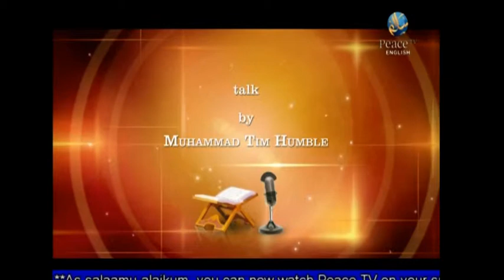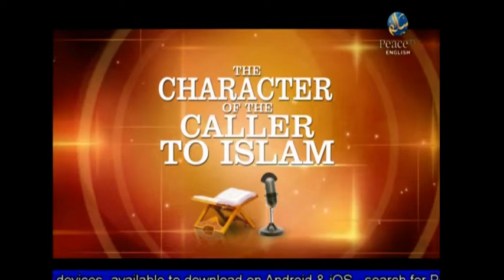The Methodology of the Prophets (pbut) in Da'wah - The Character of the Caller to Islam - EP18